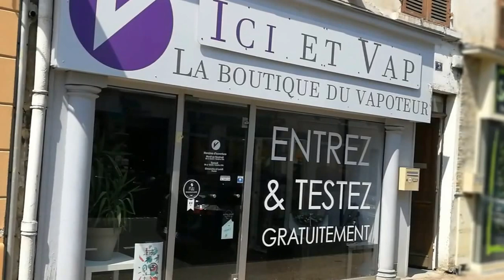LE BOUTIQUE TOUR - CHEZ ICI ET VAP A BELLEVILLE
Je suis allé chez Ici et Vap une boutique de cigarette électronique située à Belleville, pour rencontrer Simon le gérant de la boutique.

Simon est un expert dans le monde de la vape et de bon conseil, il met un point d'honneur à tout tester avant de mettre en vente du matériel de vape dans sa boutique.